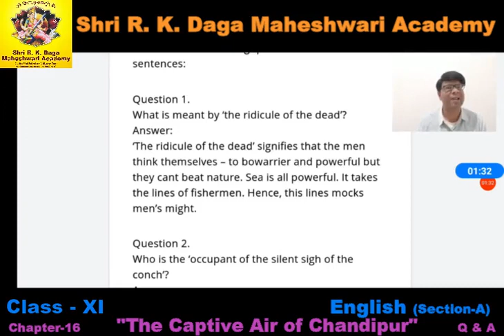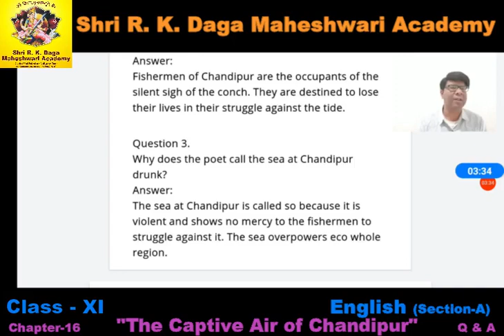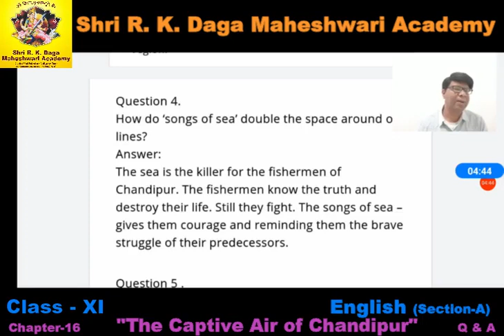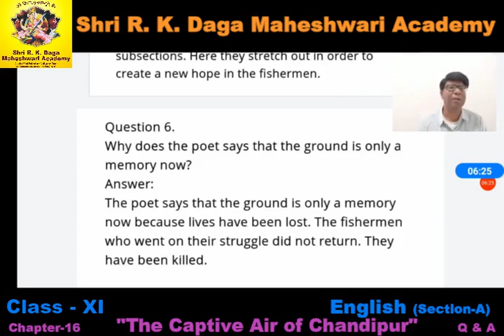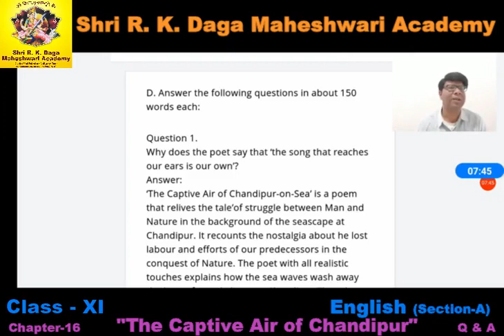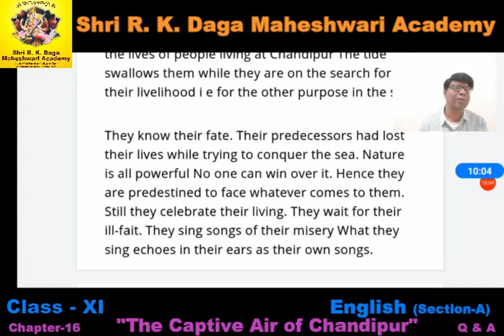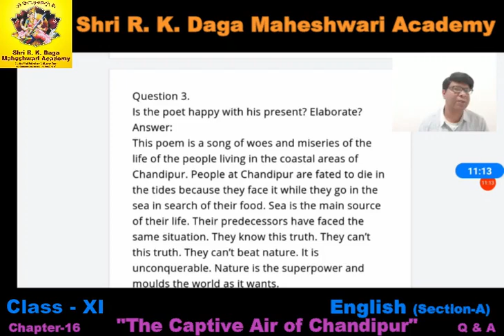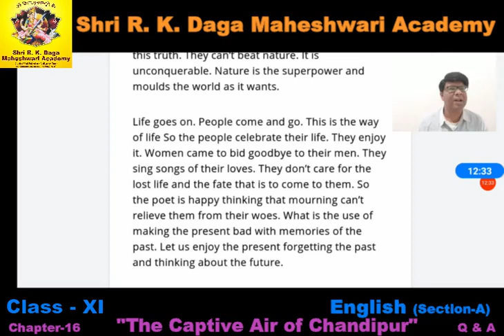Class 11 English Ch-16 'The Captive Air of Chandipur' Q & A